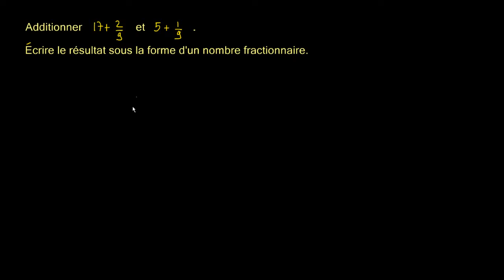Additionner des nombres fractionnaires